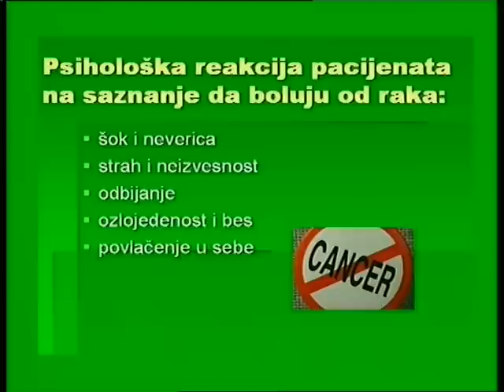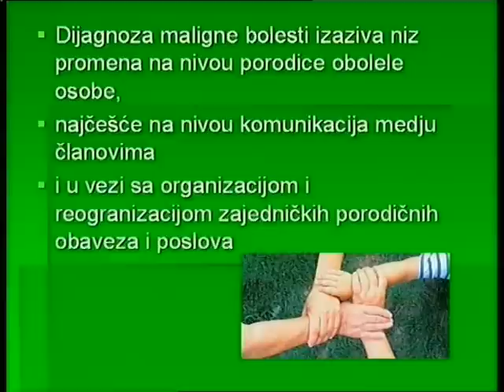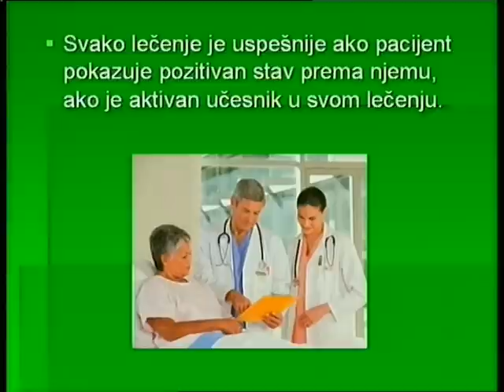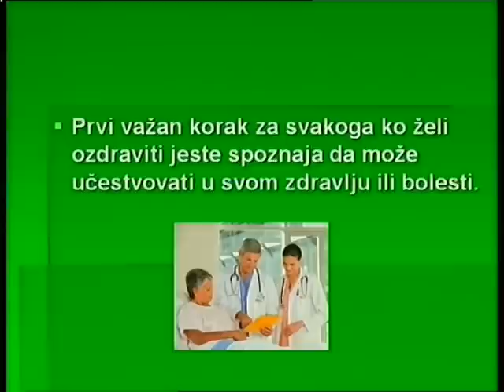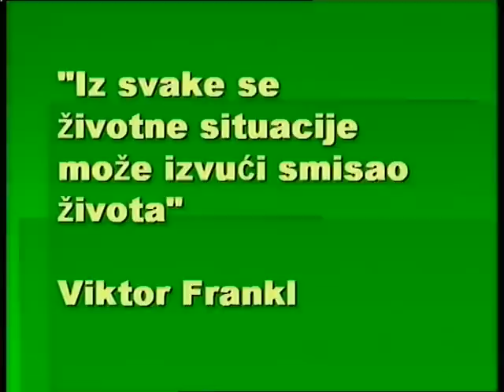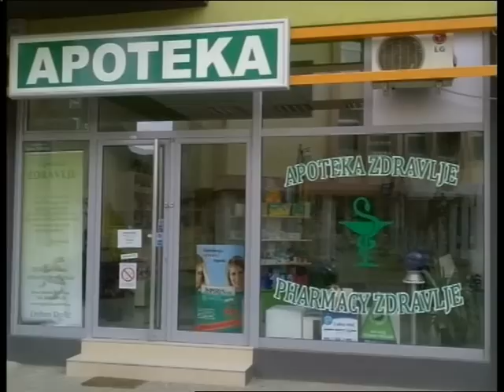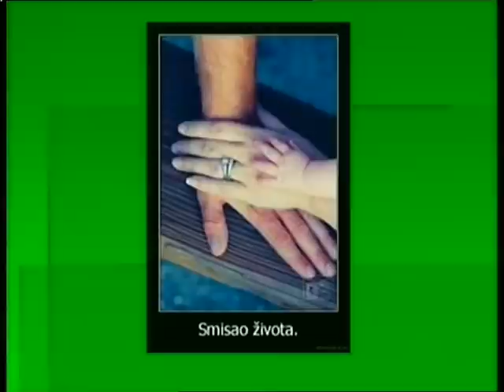TV Banat Vršac - PITAJTE DOKTORA Anuska Gece